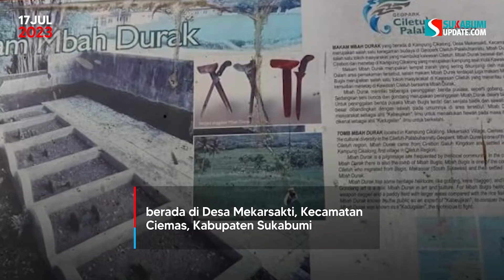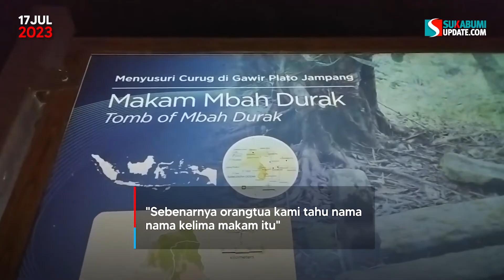Misteri 5 Makam di Komplek Makam Mbah Durak Ciemas Sukabumi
Keberadaan 5 makam di komplek makam Mbah Durak masih menyimpan misteri. Didalam komplek tersebut berderet 6 makam, salah satunya makam Mbah Durak. Sedangkan 5 makam yang lainnya masih menjadi rahasia, walaupun lima makam tersebut diyakini masih ada hubungan dengan Mbah Durak.

Komplek Makam Mbah Durak berada di kawasan Teluk Ciletuh di Kecamatan Ciemas Kabupaten Sukabumi. Teluk Ciletuh sendiri merupakan penyangga utama keberadaan Ciletuh Palabuhanratu Unesco Global Geopark.